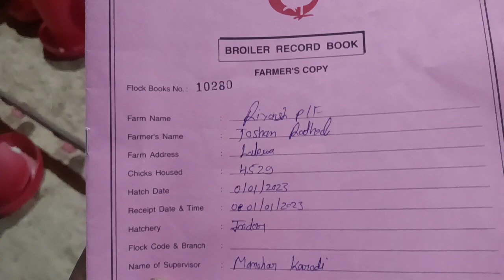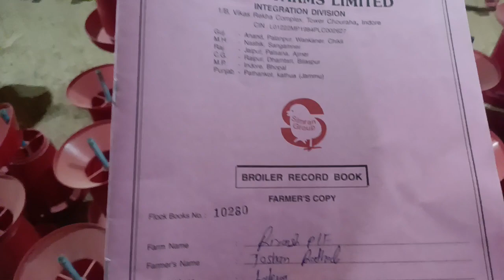Day 3 Black ब्रूडिंग करने से 3दिन में कितने चिक्स की मृत्यु हुई, ब्लैक ब्रूडिंग से लॉस हुवा या प्रॉफ